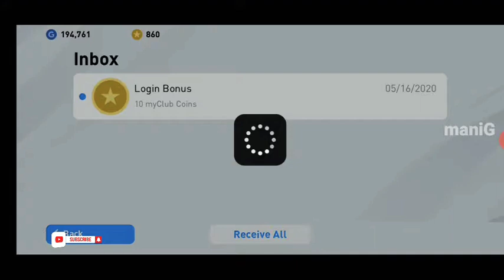PES2020⚽ 🔴live streaming football gameplay 🎮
pes  konami ps pesmobile fifa  efootballpes proevolutionsoccer Juventus FC Barcelona fans video gameplay commentary mobile application konim

Pes one of the most famous Mobile football game application that is interesting experience and we'll playing unique styles

This video's to way of my presentation styles 😂😅

Then you confirm enjoy 😉 this video